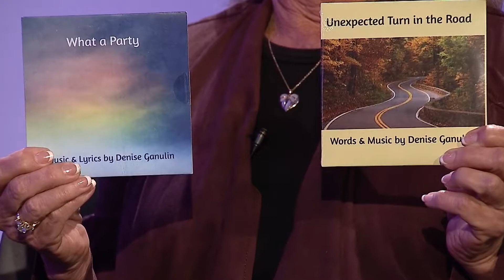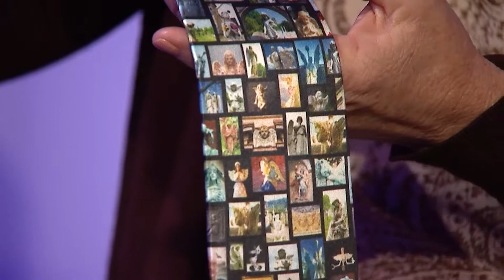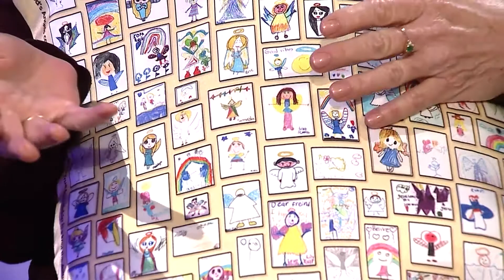Episode 146: Expressing Your Healing Power!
On this show Dr. Gloria and Dr. Heidi Horsley explore with Patti DiMiceli artist, inspirational speaker and author of Embrace the Angel and singer, songwriter Denise Ganulin how sharing their talents with others has helped them to find hope after the deaths of loved ones. The show closes with Denise performing What A Party.